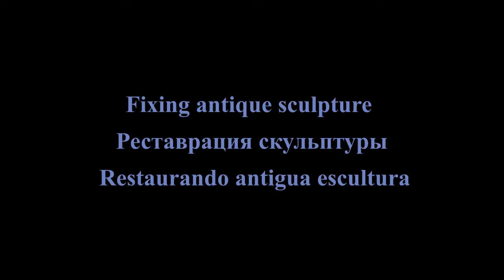How to fix a broken mini sculpture DIY epoxy clay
quick way to fix a broken porcelain sculpture.